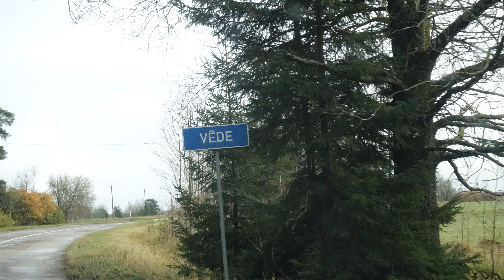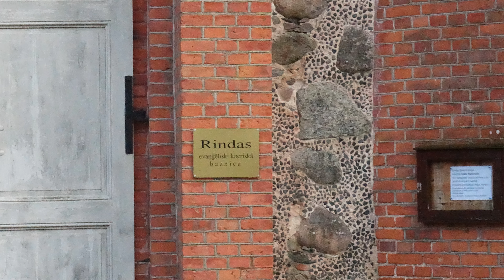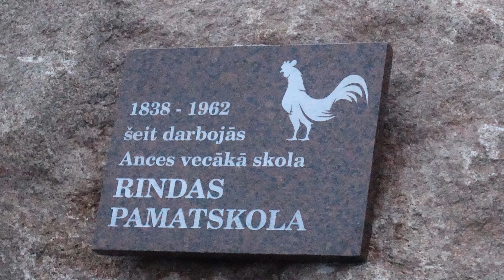Ekskursija uz Rindu !!!! 14. 11. 2023 .Kurzeme